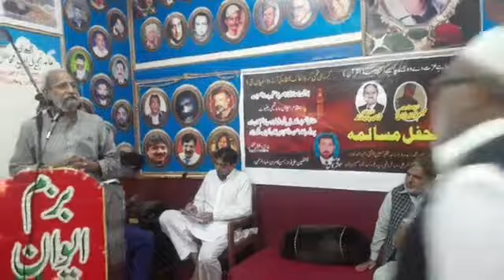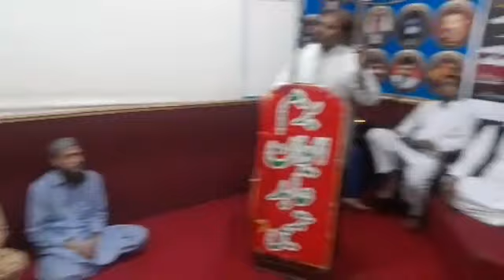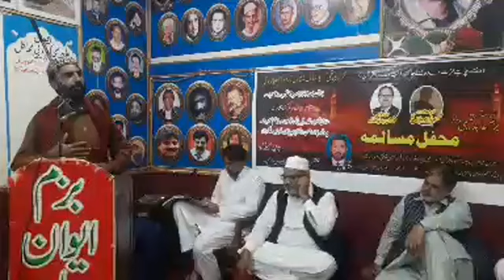Mehafl e Musalima Aiwan e Abid Tamimi CHINIOT Sep 03. 2020.